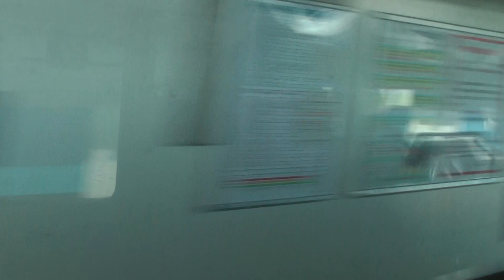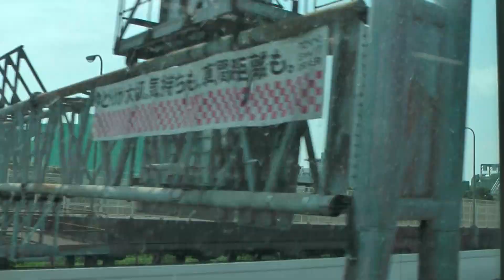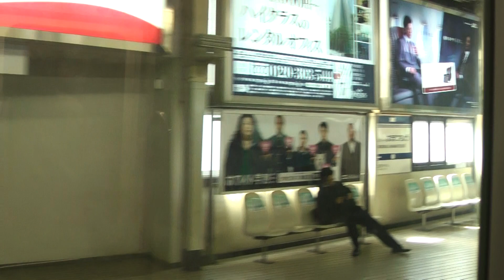東京モノレール１０００形空港快速浜松町行き車窓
羽田空港国際線ビル駅～浜松町駅・座れなかったので立ったままの撮影になります。２０１１．５．８撮影です。